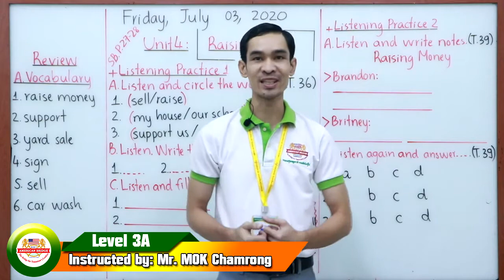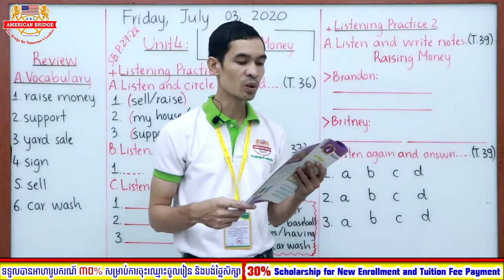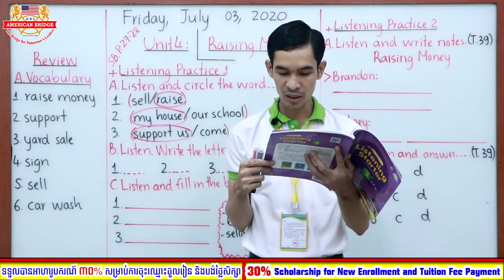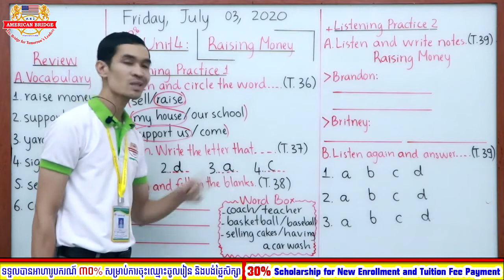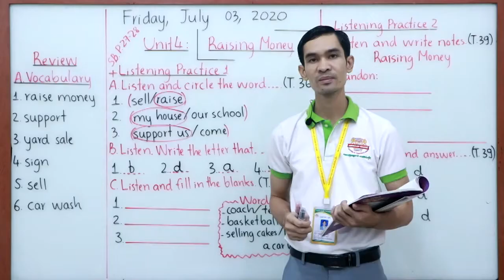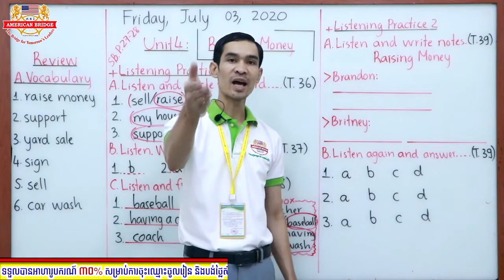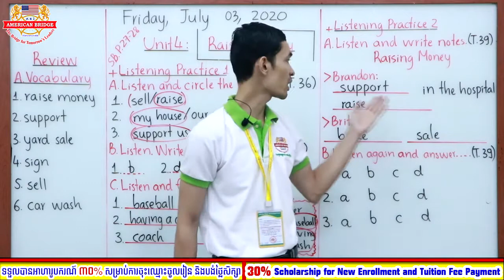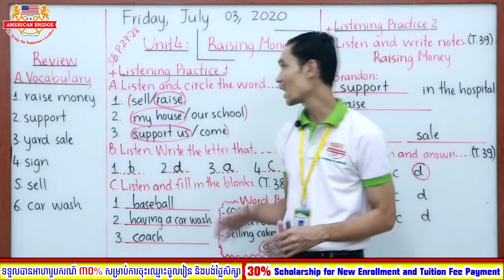Level 3A/Friday, July 03, 2020/1st Session/Listening Starter 3/Unit 4: Raising Money/Page: 27-28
Level: 3A (1st Session)
Subject: Listening Starter 3 (Student Book)
Unit 4: Raising Money
Page: 27-28 (Listening Practice 1-2)